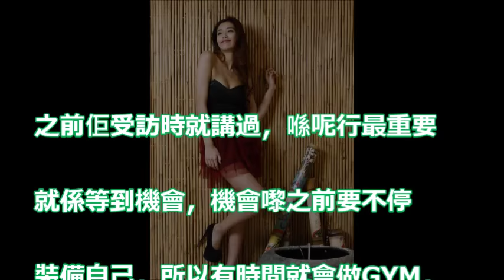三料冠軍！Jumbo箍完牙滿分 完美Body點樣Keep？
鄧月平 Larine Tang - 女神經 (現塲版) - 跳到個咪跌出來 @ 11.11 MV "女神經" Launch Party